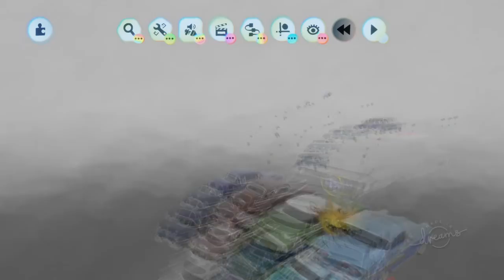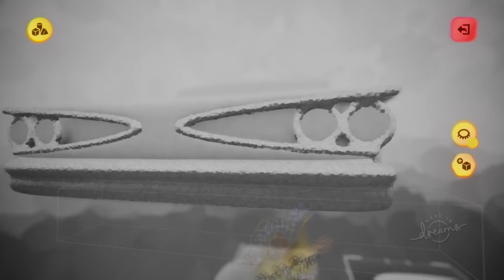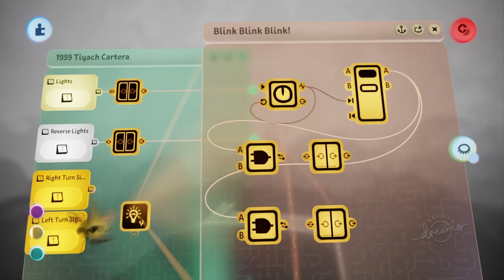Dreams PS4 1959 Pontiac